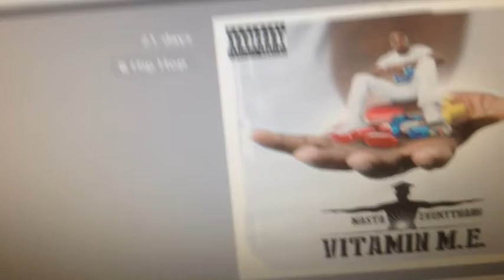MASTA EVERYTHANG DEBUT MIXTAPE REVIEW "VITAMIN M.E."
Masta Everythang is from Chicago IL. An artist of Rap on Rap Cryme Entertainment. The greatest to ever do it. He's been rapping for a couple years now and getting better and better. He is determined to have the best verse on a track, and if its a solo track the second verse will be equal or better than the first verse. Enjoy the music.Brand New Mixtape called Vitamin M.E. from Rap On Rap Cryme Ent artist Masta Everythang. this is a good tape. He is rapping on all the different type of hip hop rap beats from hip hop, trap, club, rock rap, and r&b hip hop beats. Mastering all topics and styles of Hip Hop. With the quality of his strong voice an unorthodox rhyme pattern he going 2 hard. check this in!
BELOW: DOWNLOAD AND STREAM